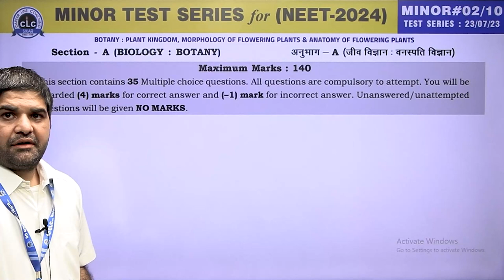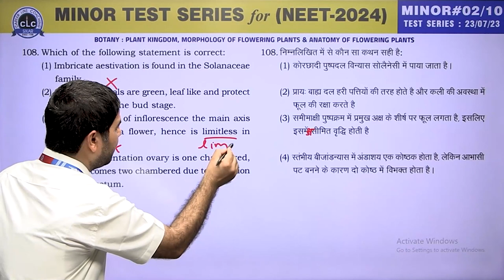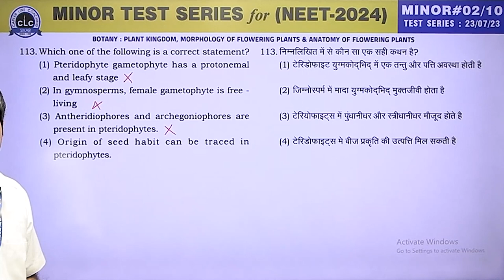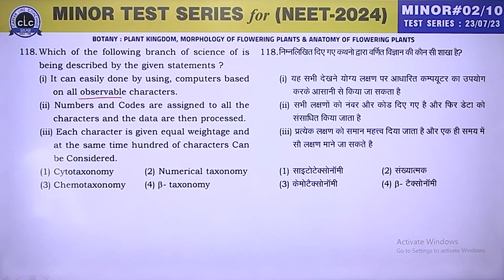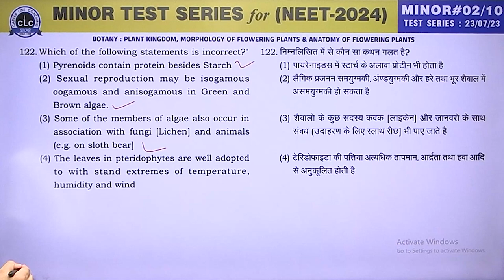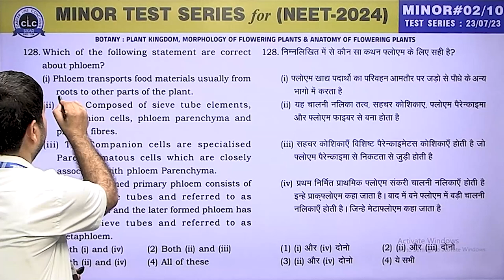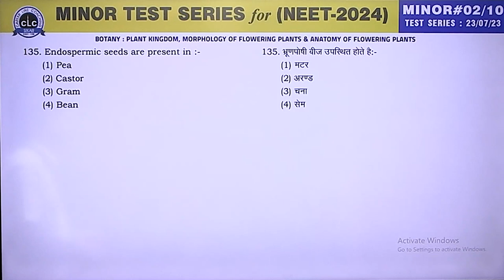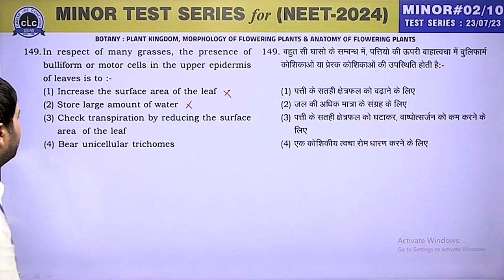BOTANY II MINOR TEST SERIES for NEET - 2024